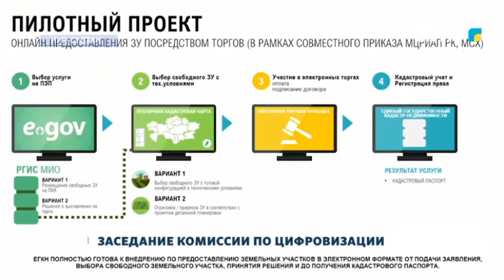Заседание комиссии по цифровизации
В Казахстане к 2025 году планируется подготовить 100 тысяч квалифицированных IT-специалистов. В течение пяти лет в регионах будут открыты 20 школ инновационного программирования, на которые будет выделено 20 тысяч грантов. Об этом шла речь на заседании комиссии по цифровизации с участием премьер-министра.